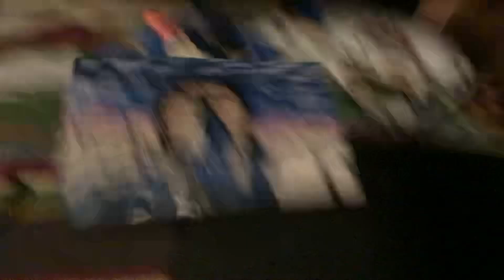Explosion Part 1139 (2024)